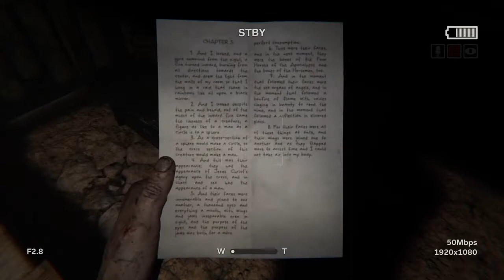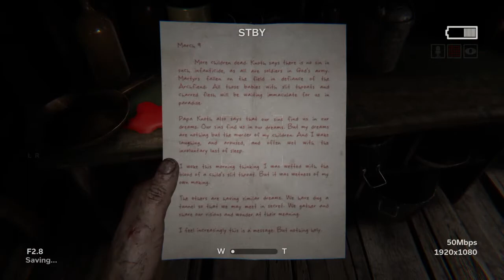Outlast 2 part 2 Marta Gotta Go -_-